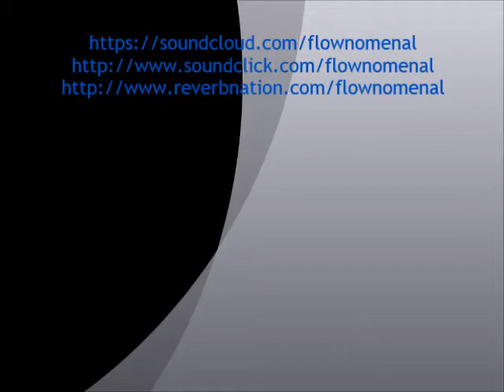Wake Up Flownomenal ft Don Fred (Prod. by Hood 2 Handle)